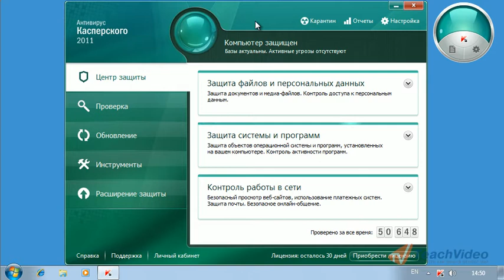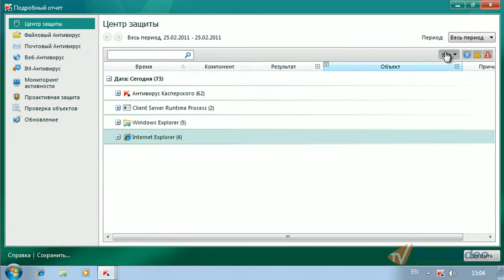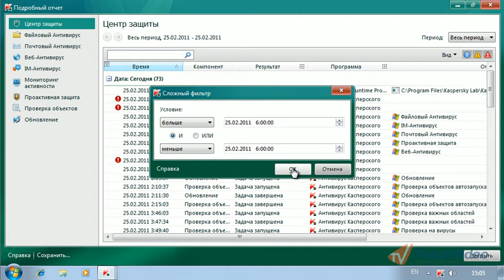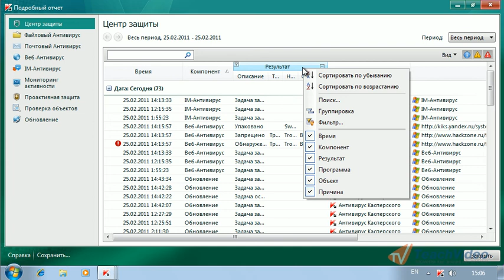Работа с отчетами в KAV 2011 (28/30)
- тысячи обучающих роликов на нашем сайте бесплатно!     Все операции, выполняемые Антивирусом Касперского в процессе его работы, отражаются в отчете приложения. В процессе работы с отчетами вы можете выбирать компоненты и задачи, о которых должен быть создан отчет, группировать данные и определять формы их отображения на экране и так далее.